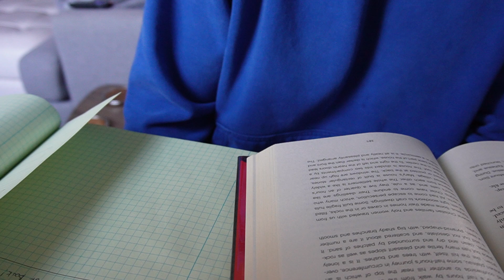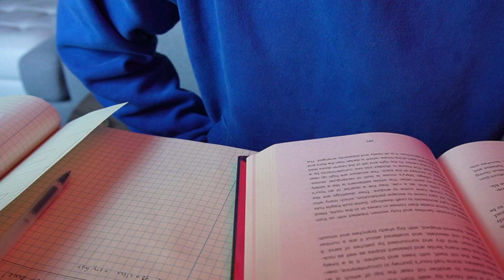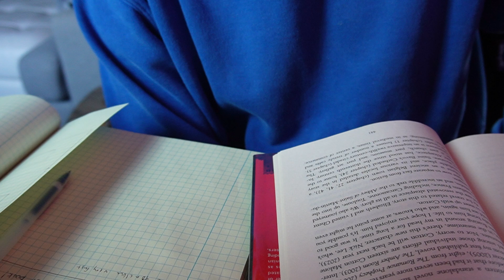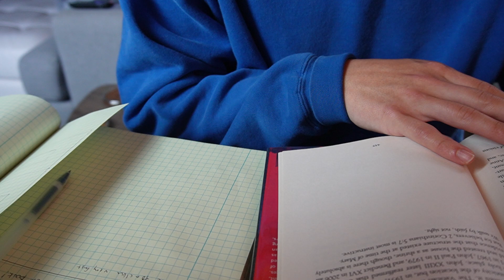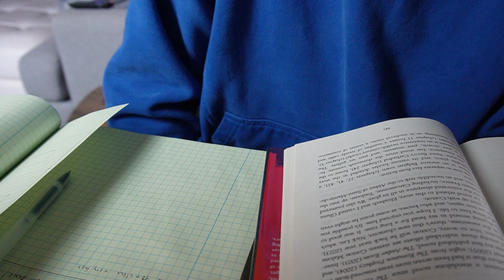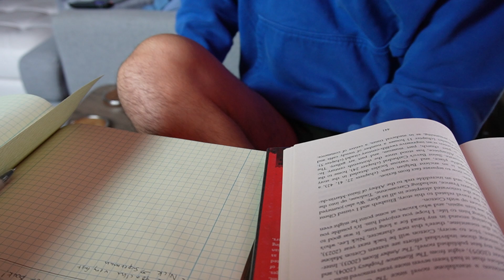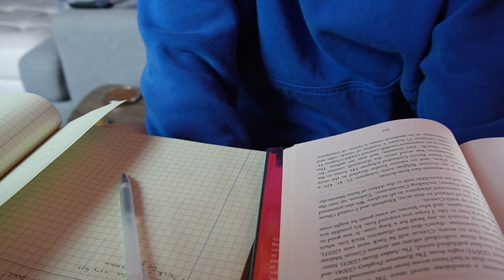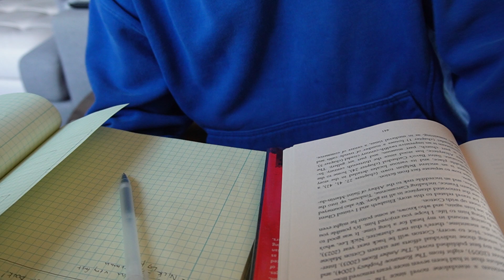omega 2 pt 1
0:00 - gma bday
1:00 - book discussion